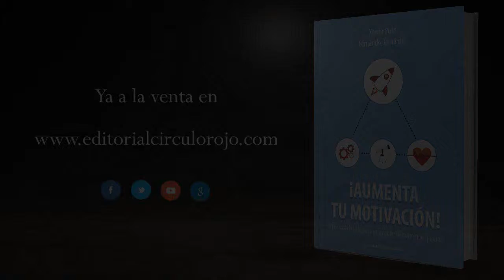¡Aumenta tu motivación! (Booktrailer) - Editorial Círculo Rojo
Autor: Xavier Pirla / Fernando Bernárdez.
Técnicas de PNL para motivarte siempre que quieras
¿Te imaginas que fueras capaz de motivarte siempre para hacer cualquier cosa? ¿Con qué te atreverías? Independientemente que quieras empezar a motivarte o desees incrementar tu motivación, con este libro te enseñaremos a generar, aumentar y entrenar tu motivación de manera eficaz.